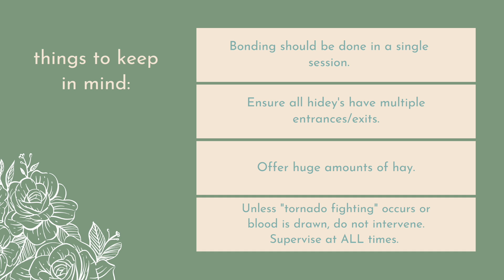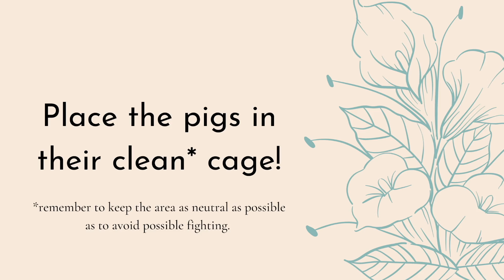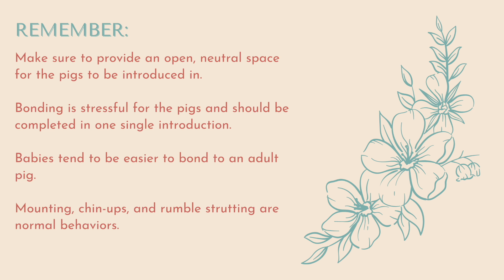How To: Introduce Guinea Pigs for the First Time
This video is about Peach & Kiwi First Meeting! Introductions can be stressful, but remember that guinea pigs are social animals and need companions. Tell me about your guinea pig introductions in the comments! Do you have a big herd?